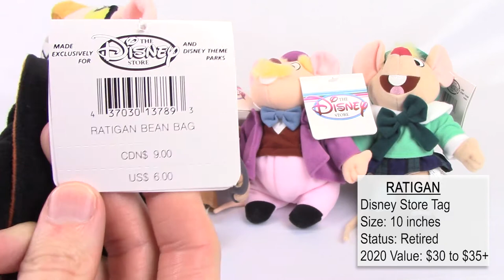Disney THE GREAT MOUSE DETECTIVE Bean Bags (Set of 4) Stuffed Plush Value Toy Review -BBToyStore.com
Silent video review & value information for Disney's The Great Mouse Detective cartoon movie bean bag stuffed animal toys. These are all older and retired discontinued items. They each contain the Disney Store hang tag. In addition to the Disney store they were also sold in the parks.
The value info is based on our experience buying and selling these items. If there are significant changes in value after the year posted we will update the new value in the comments and pin it to the top.

The set of 4 includes:
- BASIL
- OLIVIA
- RATIGAN
- DR.DWASON

Collect all of the Disney merchandise!